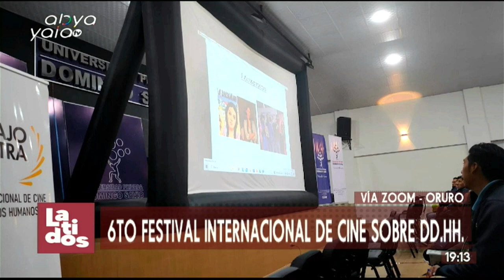Festival Internacional de Cine sobre Derechos Humanos, Oruro y Huanuni.